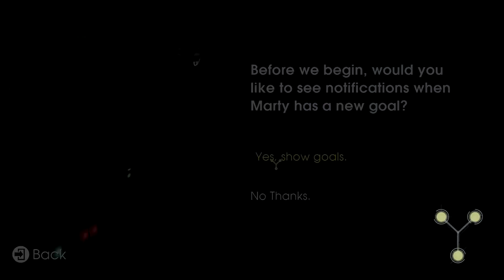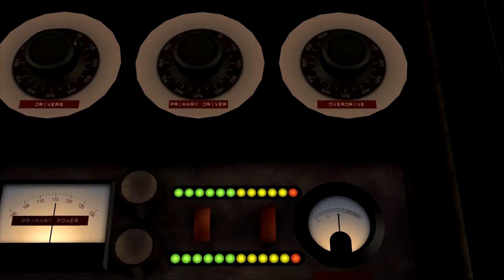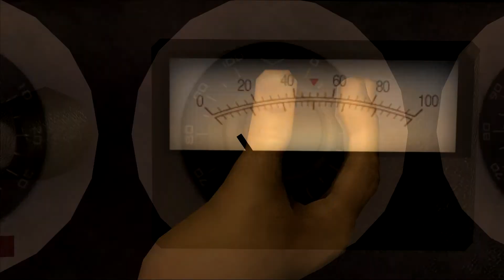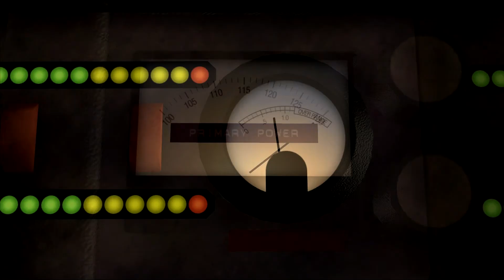Back to the Future Episode 1: It's About Time PC FULL HD WALKTHROUGH 1/7